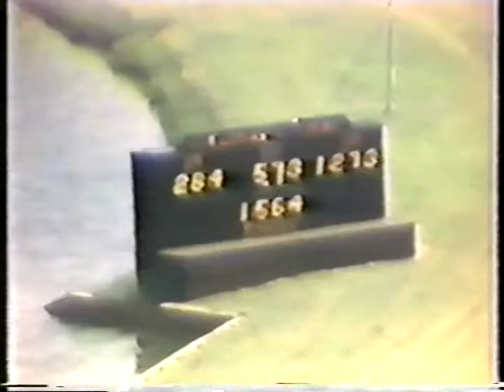1964 Hambletonian - Ayres & John Simpson Sr and Bret Hanover